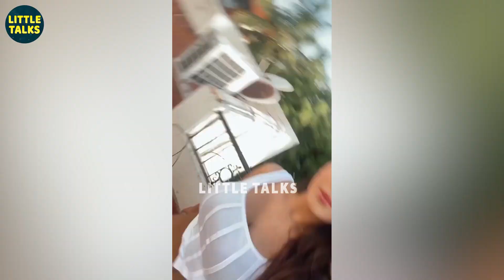Raiza,Yashika & Sakshi-யின் கலக்கல் Trend Video - "இப்படியும் ஒரு Trend இருக்கா!"